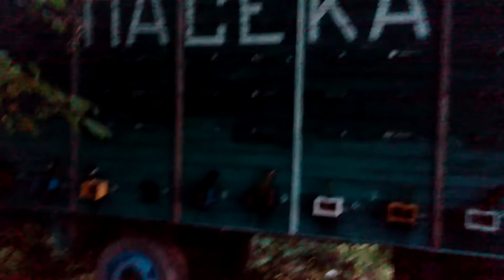Поилка Для Пчёл (ОДИН ИЗ ВАРИАНТОВ) Простейшая Поилка Своими Руками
Пчелам необходима вода для выживания и развития расплода. Забывать об этом ни в коем случае нельзя! Изготовить такое приспособление Может каждый.
Поилки для пчел легко сделать своими руками